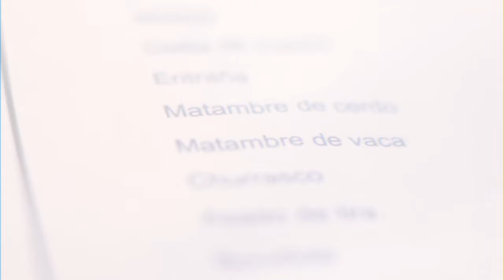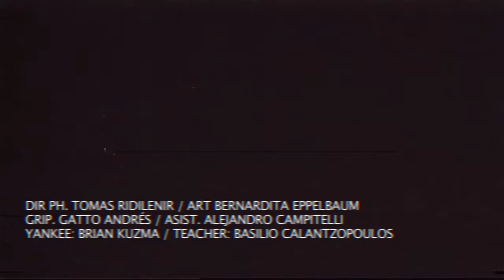Tensixties - Soo Yankee (Official)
TENSIXTIES - Soo Yankee (Buenos Aires del punto de vista de los Gringos)
Directed by Fer Suniga | Produced By COBRA
Actors: Brian Kuzma as "The Yankee"
Basilio Calantzopoulos as "The Spanish Teacher"
Gonzalo Nicolas Gallo as "The stall owner"
Juan Manuel Kokollo as "The taxi dude"
Santio Ferraras as "The squeegee man"
JM Drangosch as "The waiter"
Ben Dougan as "the hobo"

DOP Tomás Ridilenir
Art Direction: Bernardita Eppelbaum

Aditional Photography and GRIP: Andres Gatto
Production Assistant: Alejandro Martin Campiteli
Assistant director (at bosques de Palermo Location) Diego Velazquez
Art Assistant Daniela Martinez
Still Ph. (at teacher's location) Lucía Garbari

Edited by Tomas Ridilenir / Fer Suniga

Post Production by COBRA
Aditional Post Production by Gustavo Campos
Color Correction by COBRA
SoundDesign by Andres Gatto

Special Thanks to.. Lorna, Matt, Scott & Ollie for the intro gringo talk... Annie for letting us shoot on her roof terrace...Super hero Santi Duke for the onda, C-ROD, Michael 3000 and everyone that came to dance, and help us with the shooting.

Shot entirely in Buenos Aires

Recording Details -
Written by Ben Dougan & Austin Keeble
Recorded @ Jamstudio, Alto Voltaje & Sonora (BsAs)
Mastered by Eze Morfi @ Monte Varsovia Studios (BsAs)
Produced by JM Drangosch @ Jamstudio (BsAs)

Performed by:
Lemrick - main backing vocs / acoustic guitar / samples / octapad
JM - bass / backing vocs / programming / most of the hard work
Koko - synths / keyboard wisdom
Santio - drums / backing vocs
Gonzo Rooster - lead guitar magic
Ben Dougan - lead vocals / programming
Stefany Lee - lady backing vocs

TENSIXTIES (1060s) - Conceived in England, born in the Americas, raised in Buenos Aires

Lyrics:

I'll take a night out, it's on the peso,
go to a bar downtown, to somewhere we know.

A litre later i'll be looking for the last call,
a few fernets and we'll get foolish on the dance floor
get on the dance floor, and all the girls say...

"You can't pronounce double RR RR you're soooo Yankee!"

And then the next day, We'll get a McCafe
We'll be the only one's laughing on the subte
get on the subte we'll take the subte

Colectivo later to the Puerto, Tranquilo baby I'm just a GRINGO
I'm just a GRINGO, as everyone says...

"You can't pronounce double RR RR you're sooo Yankee!"

I'm in a city I don't belong, Catch the train and you can run run run, If I don't move no more, we'll be fine

I can play the silly songs you like to sing, Looking down you move everything
No don't stand still, no, Keep on moving on

And you you're always singing the same old song, I can see you're so alone, hold on hold on..

Too late to go outside, Check out the gringo, Too late to run and hide, Get on the dance floor, get on the dance floor, It's the only place that we know!

"You can't pronounce double RR RR you're sooo Yankee!" anon

Dedicated to Austin & Inés